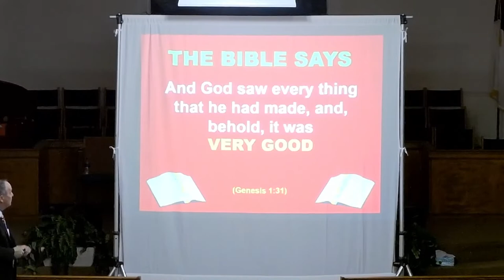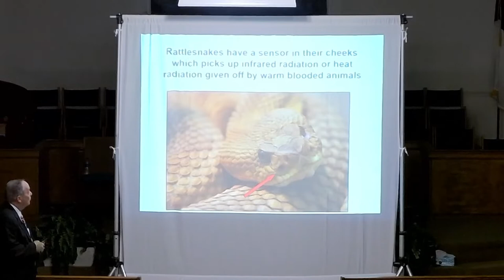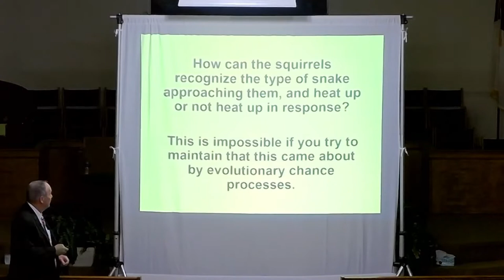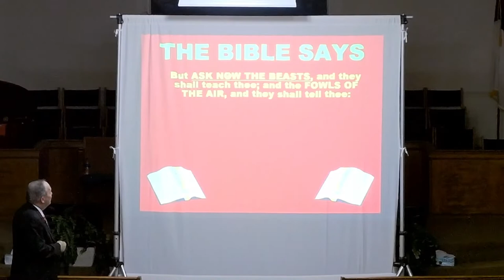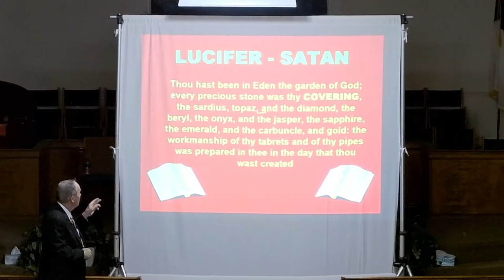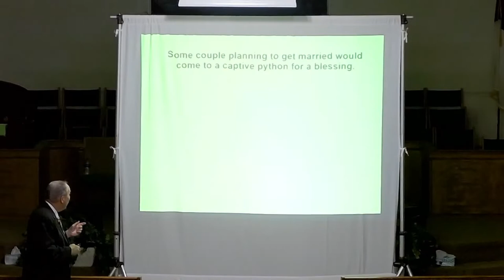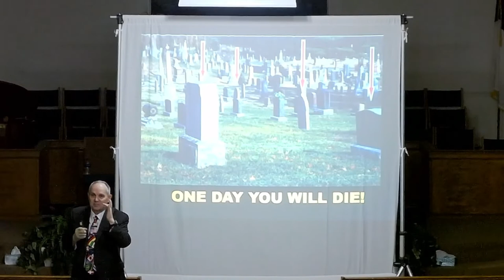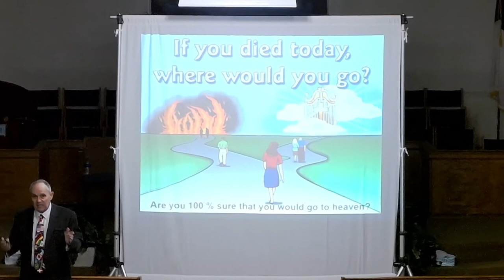Bro. Mike Todd | "Squirrels, Rattlesnakes, and Pythons" | Hebrews 11-1 | Sunday School | 6/05/2022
This is the Bible-teaching and preaching ministry of Grace Baptist Church.

Plan to attend our next service!
 Sunday School     9:45 AM
 Sunday AM           11:00 AM
 Sunday PM           6:00 PM
 Wednesday           6:30 PM